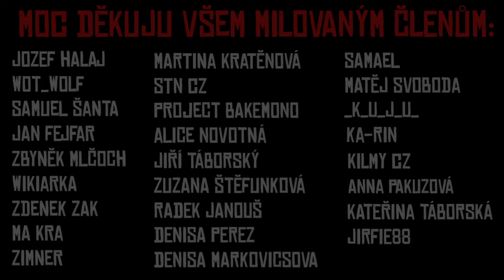PŘEJU SI, ABY MŮJ SYN NIKDY NEPOZNAL NEBE | creepypasta [CZ]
setkal se po dlouhé době opět se svou maminkou.💀

🤍DĚKUJU MILOVANÝM ČLENŮM!🤍
franta horak
duchoslav petr
Samuel Šanta
Kilmy CZ
Jirfie88
Jiří Táborský
Ka-rin
Kateřina Táborská
Samael
Denisa
Alice Novotná
Zimner
ma kra
Zdenek Zak
Wikiarka
Zbyněk Mlčoch
Jozef Halaj
WOT_wolf